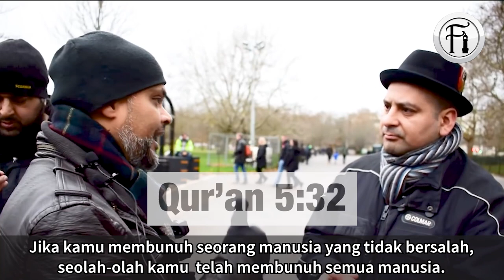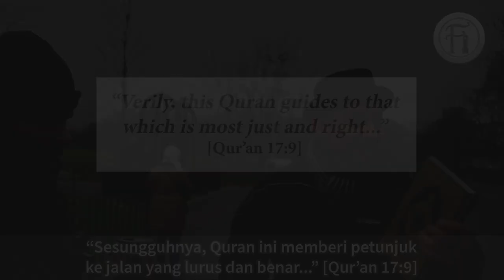Kristian Mewajarkan Kehendak Diri, Islam Mewajarkan Hak Kemanusiaan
Bro Hashim berdialog dengan seorang Kristian tentang isu keganasan dan salah faham tentang Islam. Lihat bagaimana Bro Hashim membuka minda Kristian ini yang membuatkannya ingin membaca Qur’an dengan lebih mendalam.